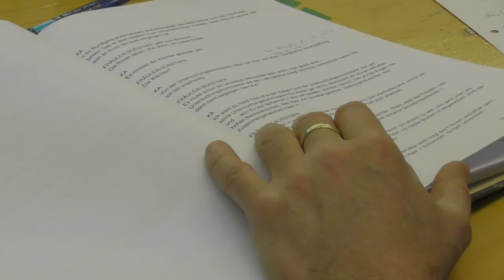Der Prozess - Vlog Teil 1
Der Prozess
Schauspiel von Anita Augustin nach dem Roman von Franz Kafka

Uraufführung

Koproduktion mit der Hochschule für Schauspielkunst "Ernst Busch" Berlin